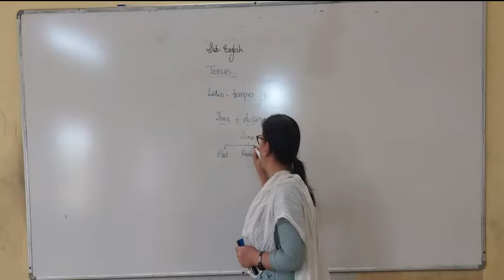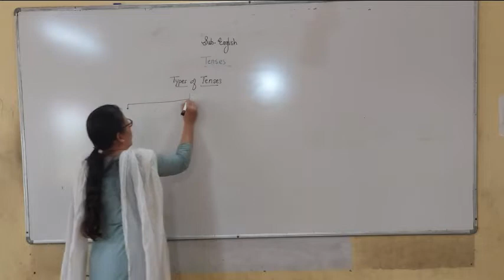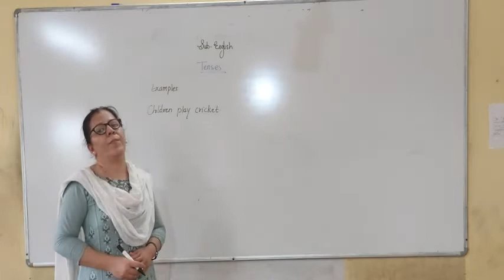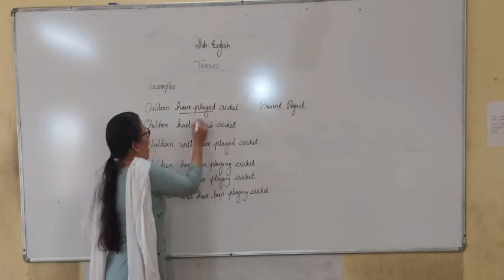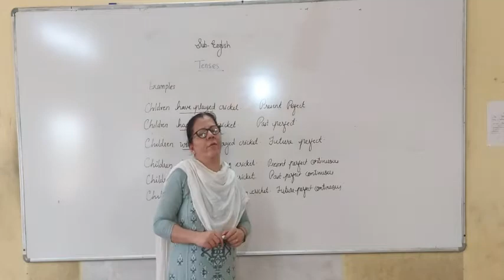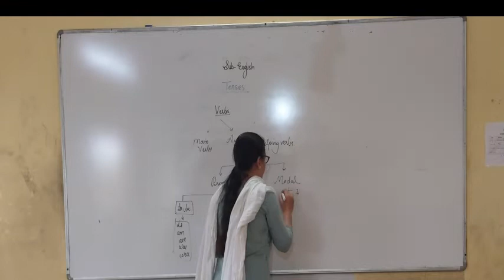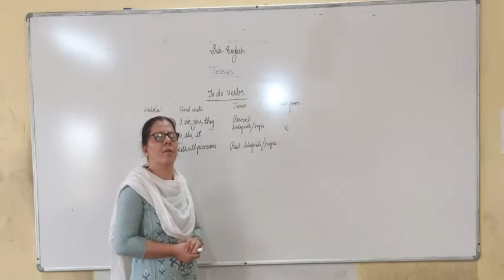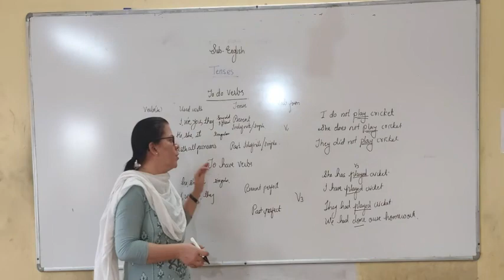Tenses Part 1